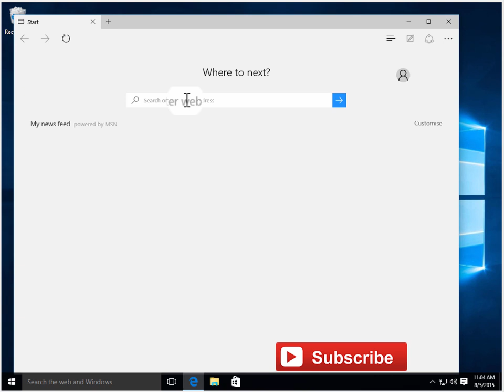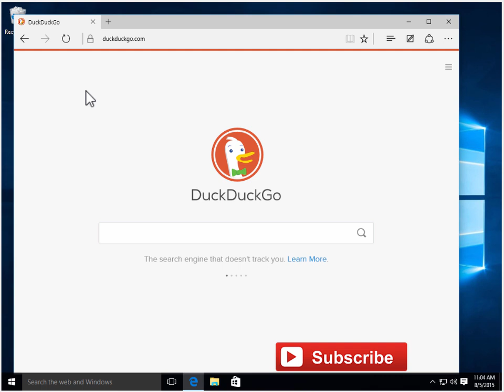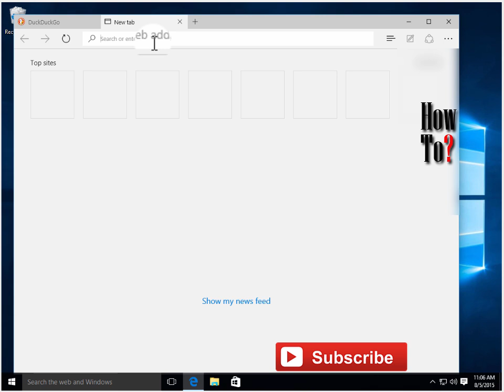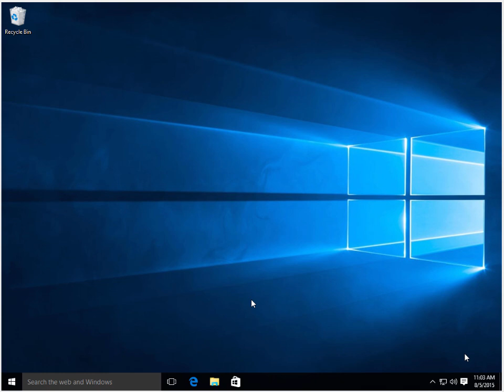How to Change Microsoft Edge Default Search Engine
The default search engine on microsoft Edge is Bing. You might be wondering how to change it. Well, the video shows you how to change Microsoft Edge search engine to Google, duckduckgo or any other search engine you prefer.